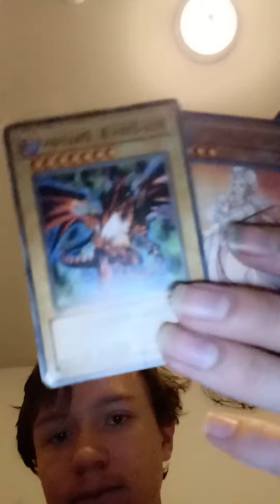July 11, 2022